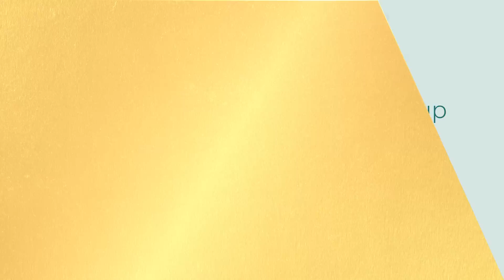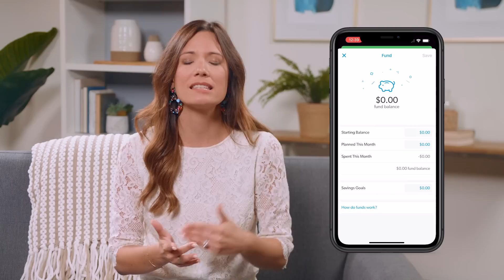8 Best Financial Practices to Have in a Down Market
Sponsors pay the producer of this show, The Lampo Group, LLC, advertising fees for mentioning their services or products during programming. Advertising fees are not based upon or otherwise tied to any product sale or business transacted between any consumer or sponsor. The following sponsors have paid for the programming you are viewing: Jane Boutique